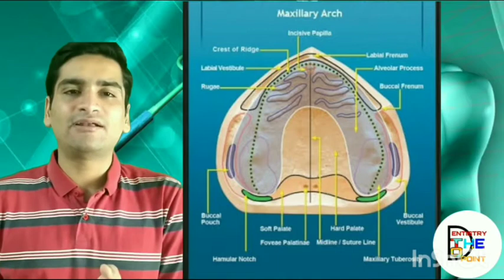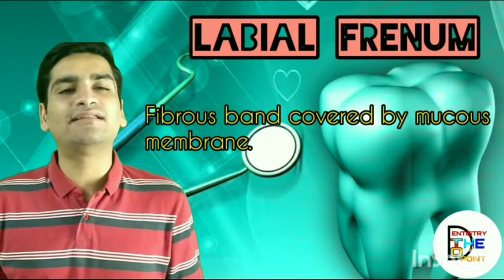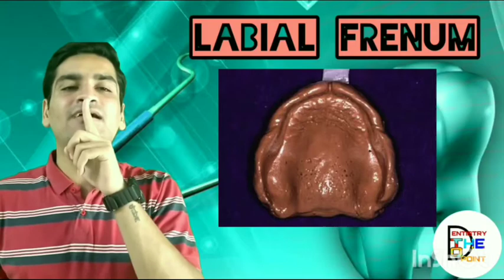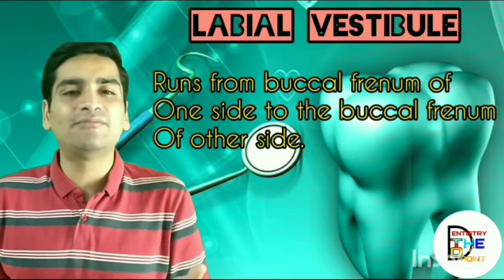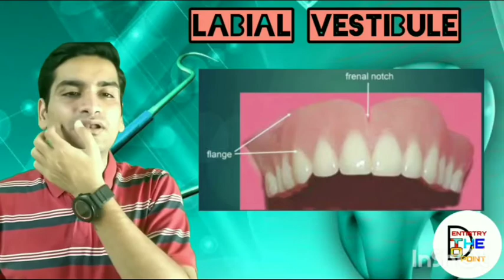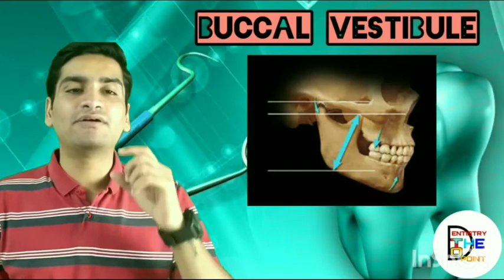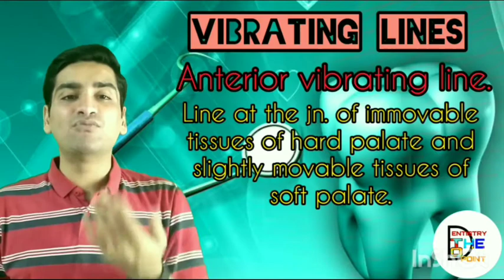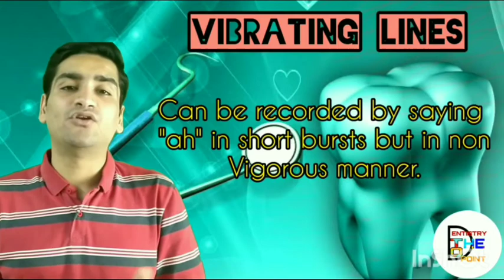Anatomical landmarks of maxilla- PROSTHODONTICS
PROSTHODINTICS - Anatomical landmarks of maxilla

Dentist Dhrumil Manek
Dentist Saloni Jain